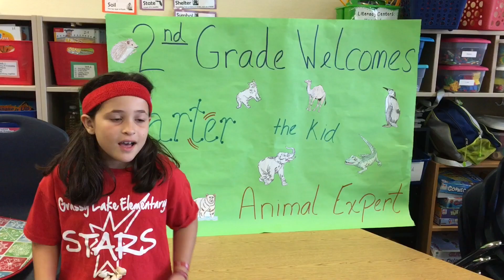What are kids saying about the Observe and Conserve Tour?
Carter the kid animal expert has launched his Observe and Conserve tour!  Carter travels to schools to speak and gives a fun, interactive, educational presentation encouraging young people learn about animals and protect the earth we share with them. In this video, you'll hear from some 2nd graders about Carter's visit to their school.